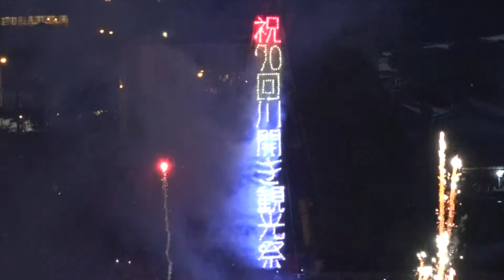第70回 日田川開き観光祭・花火大会 平成29年5月20・21日